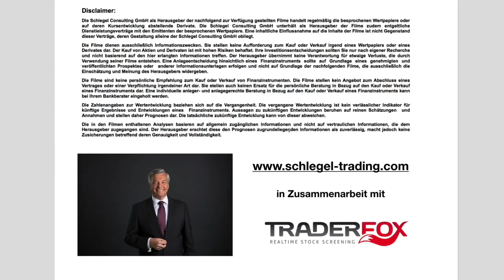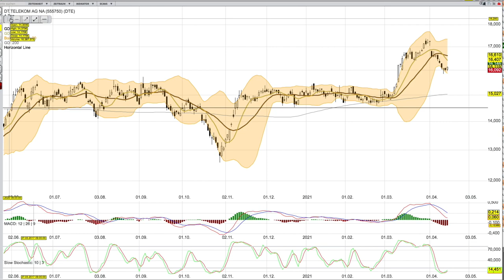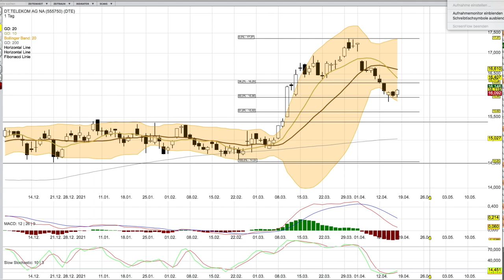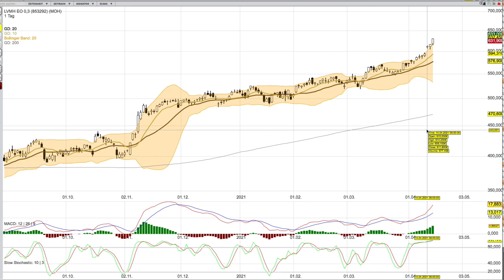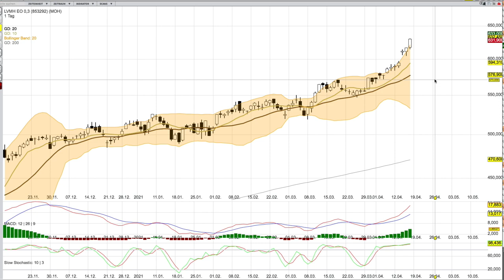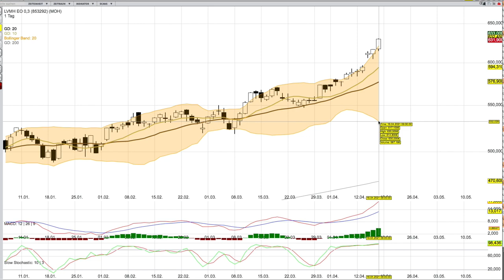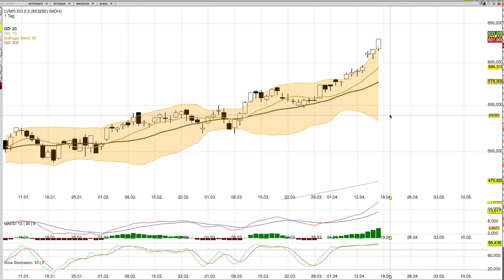Wunsch Aktien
Amazon bis 5:02 - Bayer bis 8:11 - Dt. Bank bis 13:54 - Dt. Telekom bis 17:01 und dann LVMH